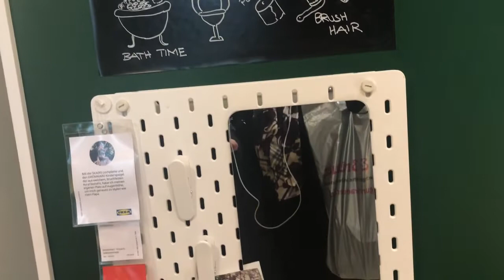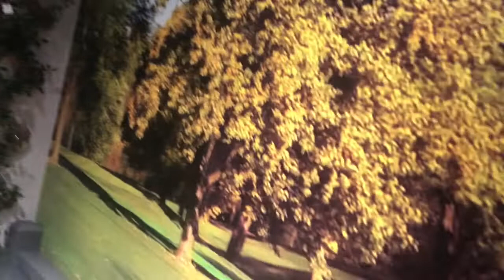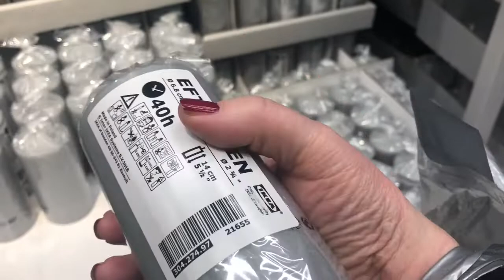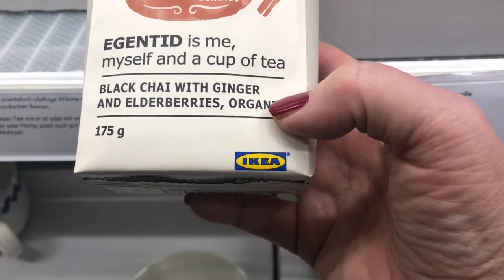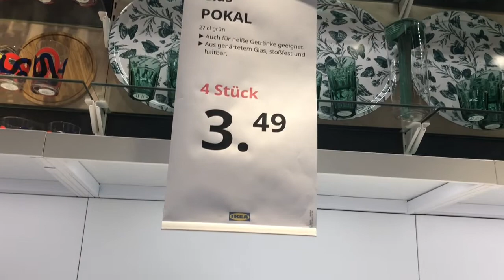Ikea Edel-Икея люкс